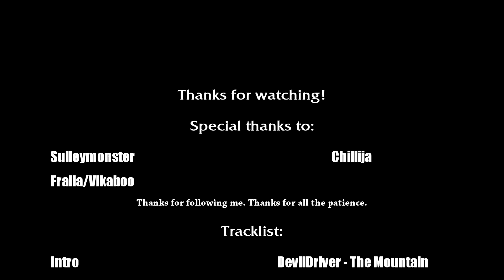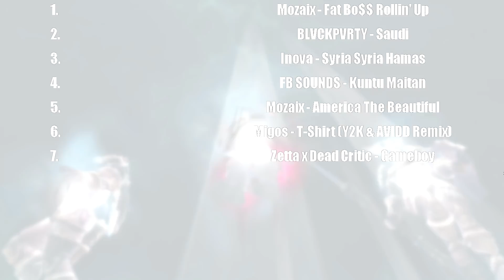Diablous - The Black Mountain 2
Do me a favor for this, watch till the end, share in all discord servers u currently are, comment and rate. Rest of the description will be added later! Thank you!